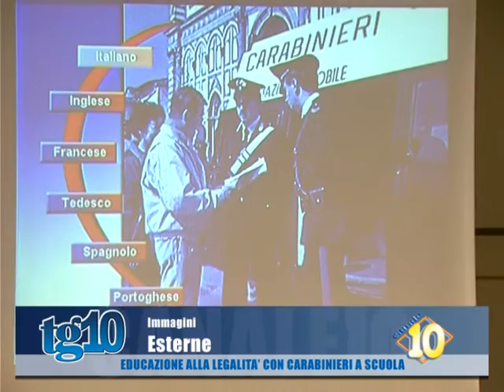Educazione alla legalità con carabinieri a scuola